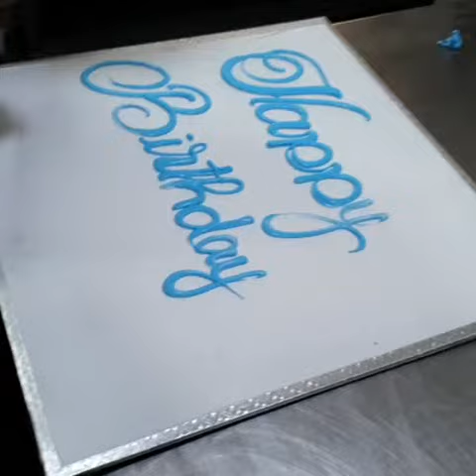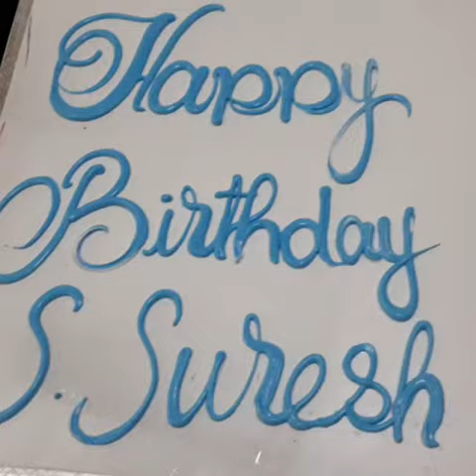How to write happy birthday on the cake easy way